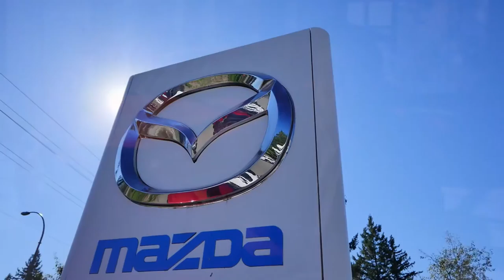Courtenay Mazda: Auto Dealership in Courtenay, BC near Campbell River, Nanaimo on Vancouver Island